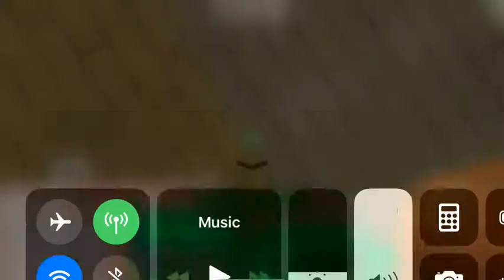Minecraft (2009) ganeplay Fallout Edition Survival nite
nite outside of megaton